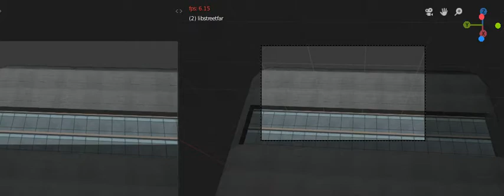Debug Wasted Animation | Blender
It is a debug animation for show the things
And the car animated when us don't see,
Check it out! Well This is only debug and not unfinished the animation but when finished, i will put details and sky and car texture

Model: "peren.dff" GTA Vice City
Hope you liked this video of debug

DOWNLOAD THE BLENDER RIGHT NOW!
AND DOWNLOAD OPENGL 3
3 FIRST! :P